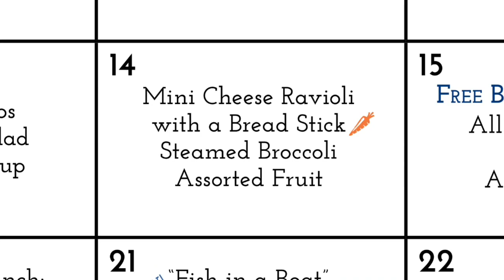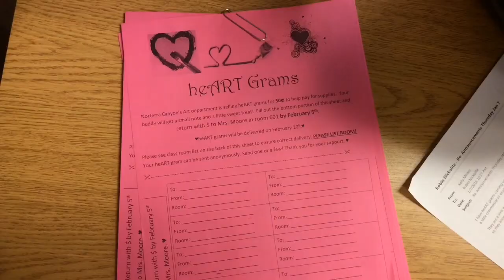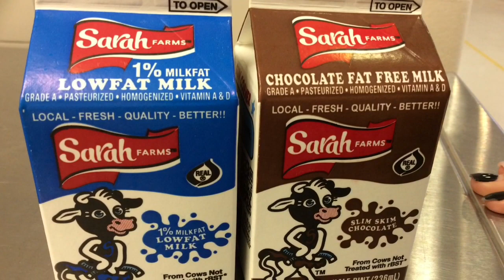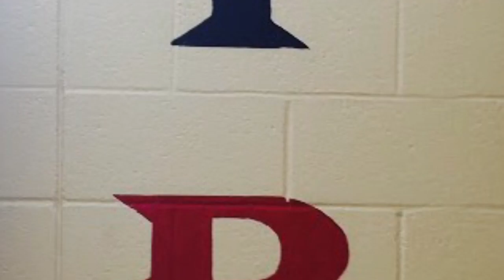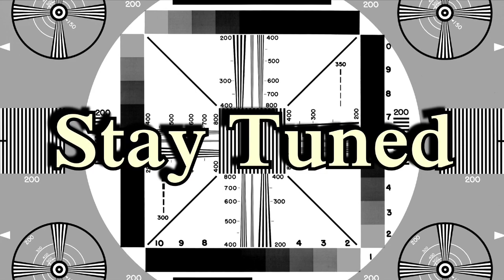NCNN Thursday 1-14-16